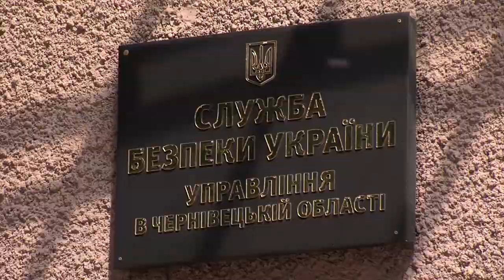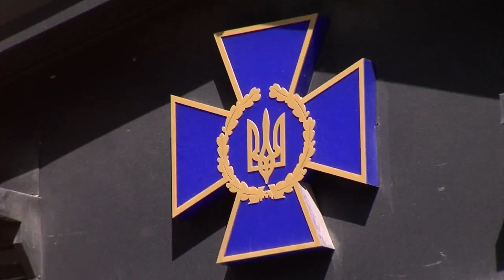На хабарі зловили підполковника буковинської поліції